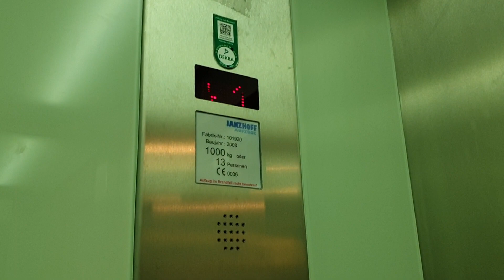Janzhoff Aufzug bei Karstadt sports in Münster